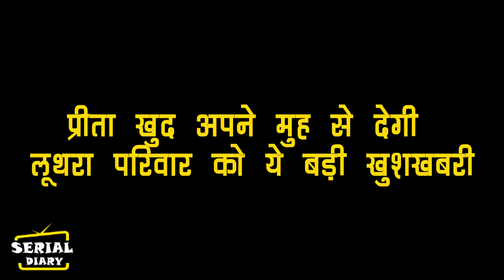KUNDALI BHAGYA || प्रीता खुद अपने मुह से देगी लूथरा परिवार को ये बड़ी खुशखबरी